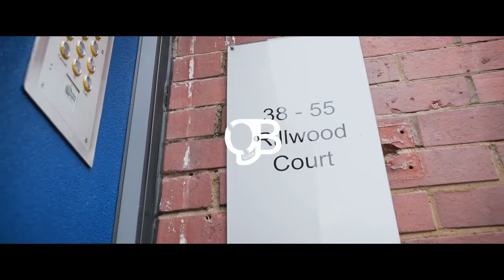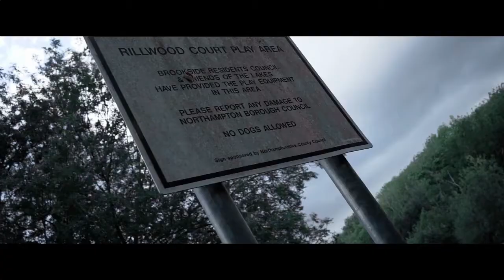Manners - Born Ready [Music Video] |G46 GRIME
💿If you would like to submit your music video under the silver tear for free, you can send a copy of the music video to

📀If you would like to submit your music video under the gold tear for a fixed price, send a copy of the music video to and pay the fixed price 💲💷.